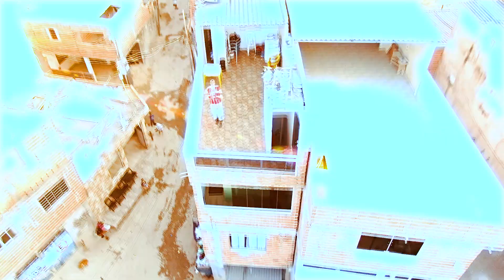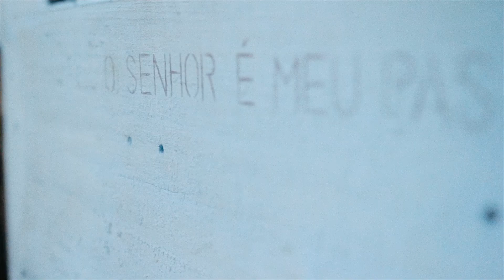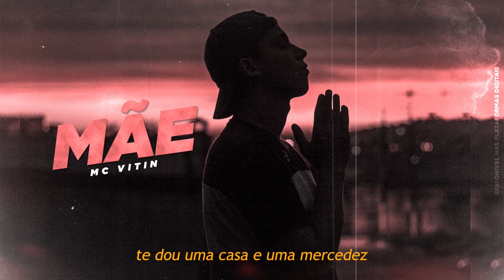MC Vitin - Uma Fase (Videoclipe Oficial)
Se inscrevam, ativem as notificações e cliquem em Gostei.

Artista - MC Vitin
Música - Uma Fase
Produção Musical - ZK Beats
Ano - 2020

Ficha Técnica:

Compositor: Victor Augusto
Intérprete: MC Vitin - @mcvitinreal_
Direção de Video Clipe: MD Sousa - @executivomd
Assistente de Gravação: Bruno Souza
Selo: Executivo Records 2020 - @funkexecutivo

LETRA:
Aprendi bem cedo com  minha realidade.
Tem que vigiar abrir os olhos pra maldade.
Um qualquer no bolso vale mais que uma amizade.
Que atira pelas costas e depois chama o resgate.

Nasci na favela nem por isso sou bandido.
Cresci no aperto destinado a ser rico.
Luto no dia a dia enquanto eu não concretizo.
Mantendo a fé lá em cima porque nele eu confio.

Eu sei que tudo vai passar é só uma fase.
Não vou desesperar é só uma fase.
Eu aprendi com a vida que ela é feita de fase.
Mas só sobe de nível quem tem força de vontade.

Eu vou chegar eu vou buscar.
Não vou desesperar.
Essa luta eu vou ganhar.
Não adianta me gorar.
A minha vitória é certa e essa fase vai passar.

Mas só sobe nível quem tem força de vontade.